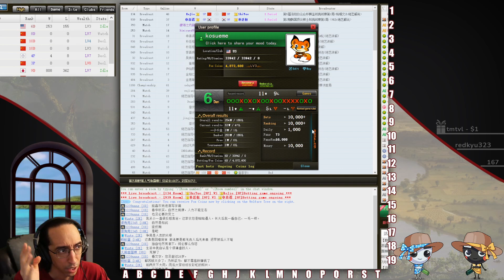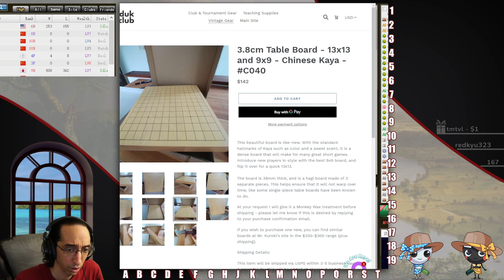Clean 6D Fighting - Murder Monday Baduk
Got a nice clean few fights vs a 6D Fox player!